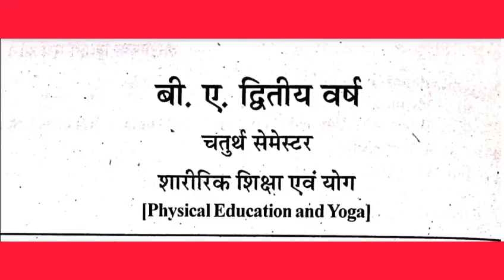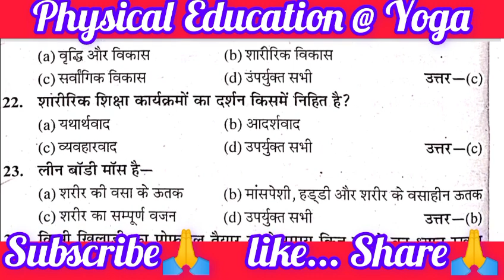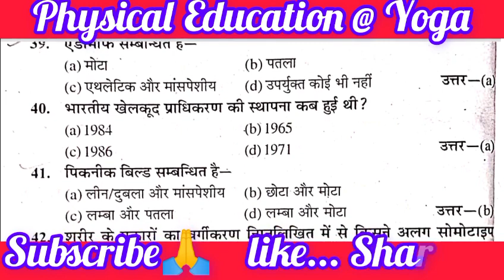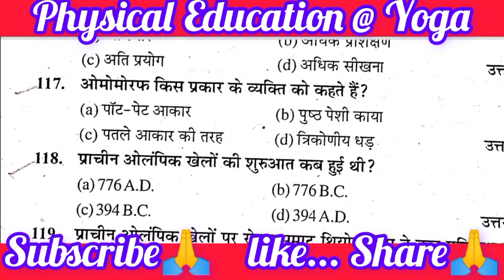physical education and yoga | BA BSc BCom 4th semester | physical education and yoga mcq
इस वीडियो में B.A. B.Sc. B.Com. 4th semester के महत्वपूर्ण प्रश्न दिये जा रहे है, जो आपकी आगामी परीक्षा में सहायता करेंगे |

your query:-
ba 4th semester physical education and yoga
physical education and yoga mcq b.a. 4th semester
physical education and yoga Important question
physical education and yoga objective question
b.sc. 4th semester physical education and yoga
physical education and yoga mcq bsc
bsc 4th sem objective question physical education and yoga
physical education and yoga Important question bsc
bsc fourth semester mcq
b.com. 4th semester physical education and yoga
physical education and yoga mcq bcom
physical education and yoga b.a. 4th semester
physical education and yoga b.sc. 4th semester
physical education and yoga b.com. 4th semester
ba bsc bcom  fourth semester most important question 2023
b.a. fourth semester most important question
b.sc. fourth semester most important question
b.com. fourth semester most important question
ba physical education and yoga mcq 2023
bsc physical education and yoga mcq 2023-24
bcom physical education and yoga mcq 2023
physical education very most question